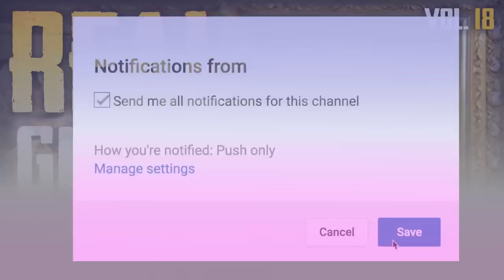Cursed Painting & Shadow People | 13 True Scary Paranormal Ghost Horror Stories (Vol. 18)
The paranormal is defined as denoting events or phenomena such as telekinesis or clairvoyance that are beyond the scope of normal scientific understanding. These are some of those stories...

PODCAST! ►